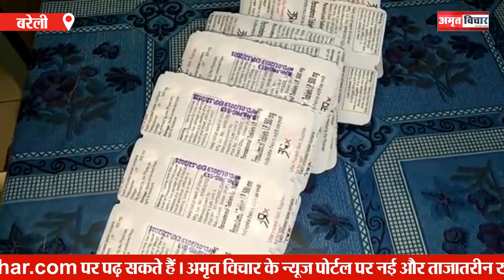बरेली के सरकारी अस्पतालों में दी जा रही पैरासिटामोल के नमूने फेल | Amritvichar